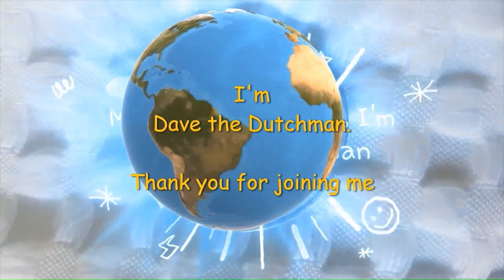Leg 9. Purakaunui Falls. 10min walk. South Island. New Zealand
An easy 10 minute walk through the forest and the falls are surprisingly stunning. One of the best, worthwhile waterfalls in the area to visit in my opinion. Parking and public toilets are across the street from the starting point. If you're around this area, take a brake and enjoy the walk and view.